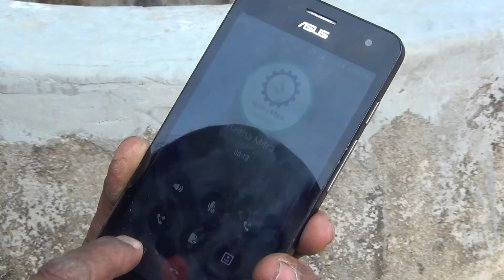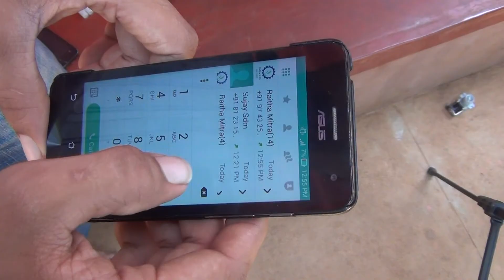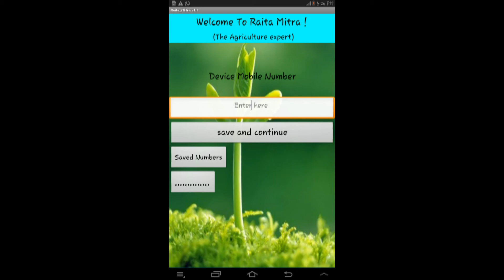IICDC 2016 – Team 1782 - Quarterfinal Submission – Part 2